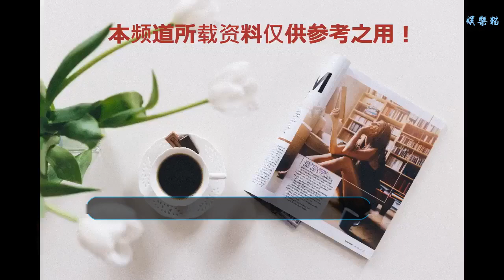36歲王雷一家近照，娶初戀獨寵12年，網友：比劉詩詩還幸福！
在當今娛樂圈年輕帥氣有演技的男演員不在少數，比如李易峰、楊洋、陳偉霆、張藝興等，而今天小編要說的這位出道14年零緋聞，娶初戀獨寵12年，他就是王雷。
    王雷，1982年出生于遼寧省大連市西崗區，華語影視男演員、流行樂歌手，畢業于中央戲劇學院2000級表演系本科。2004年，出演個人首部電視劇《大浴女》，從而正式進入演藝圈。一直以來，王雷給觀眾的第一印象年輕帥氣、腳踏實地，是一位非常低調的男演員。
    妻子李小萌也是一名演員，先后出演了《大浴女》 、《我不是女生》 、《離婚前規則》 、《第一次親密接觸》 、《平凡的世界》等經典影視作品。
    王雷和李小萌因拍攝《大浴女》而墜入愛河，作為彼此的初戀，兩人都是更加珍惜彼此，婚后的王雷特別寵愛妻子，為了李小萌甚至拒拍吻戲。
    如今，兩人相愛12年，一直以來都默默無聞的在演戲，不博眼球，不炒作。生活中的他們也是非常幸福，婚后的李小萌看起來像一個少女，與丈夫王雷在一起，回頭率不是一般的高。很多網友直言：比劉詩詩還幸福！